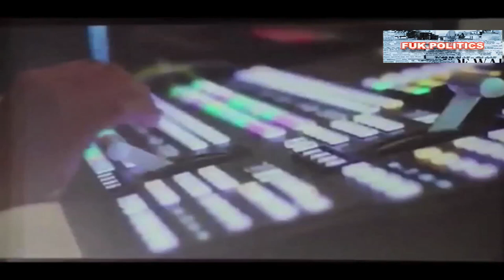Honey Badger Narrates: ORIGINAL Trump/Jung-Un Summit Movie Trailer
This is the original Destiny Movie Trailer with Randall providing the narration. A last minute decision caused them to show Kim Jung-Un another version.
AND ETHER, THANK YOU: qp8hr09q9w47zm8asje8reu49wmeclq74vtlughalq
LITECOIN TOO OF COURSE: MEq1vPQdvCcyvfQ6GCPv9vWsSiMBvUkQC9 ***LOVE THAT BITCOIN CASH!!!: qp8hr09q9w47zm8asje8reu49wmeclq74vtlughalq